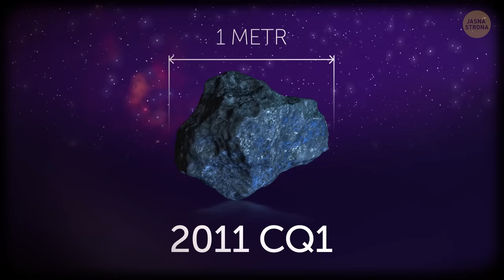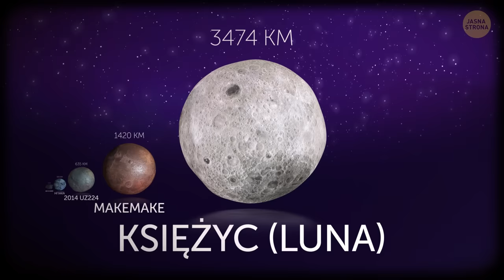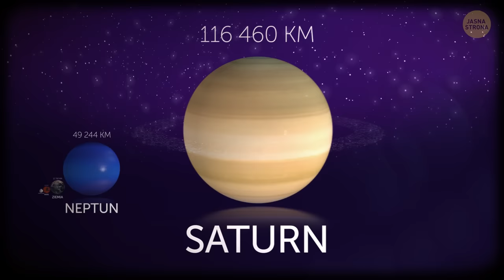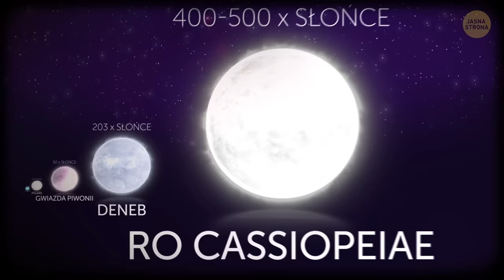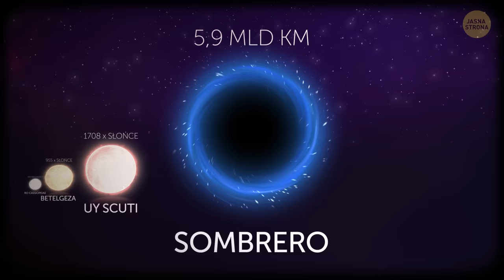Planety, gwiazdy i galaktyki według rozmiarów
Jak duże są planety? Jakiego rozmiaru jest nasza galaktyka? Jak duże jest Słońce w porównaniu do innych gwiazd? Kosmos jest ogromny. Tak myślicie? Owszem. Jest tak wielki, że Ziemia w porównaniu do Słońca jest niczym pinezka. Słońce ma niemal 1,4 miliona kilometrów średnicy. Podróż samolotem z jednego bieguna gwiazdy na drugi zajęłaby ponad dwa miesiące. Przyda się mocniejszy krem przeciwsłoneczny.

Jak już pewnie zgadliście, dzisiaj spróbujemy zrozumieć, jak duże są obiekty w kosmosie. Swoją drogą, najmniejszym wykrytym obiektem kosmicznym jest mikro-asteroida zwana 2011 CQ1 i ma zaledwie 1 metr średnicy. Z kolei największym jest galaktyczna supergromada, której rozmiary przechodzą jakiekolwiek pojęcie. Wyobrażacie sobie 10 miliardów lat świetlnych? Ja też nie.